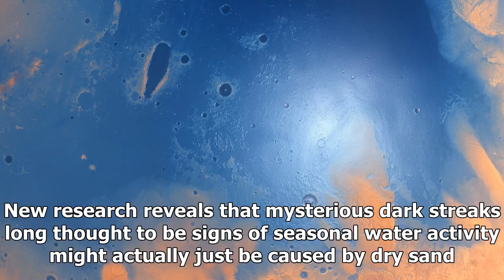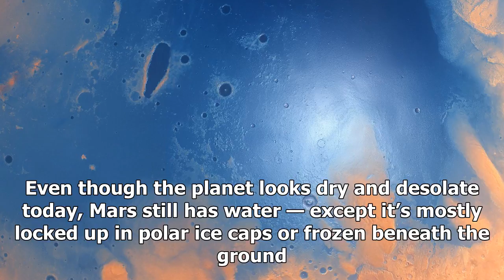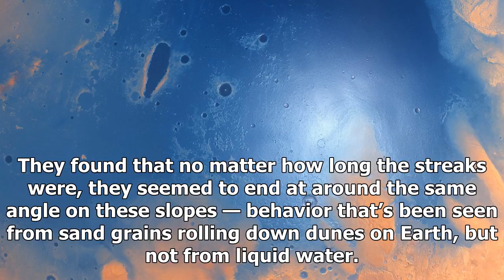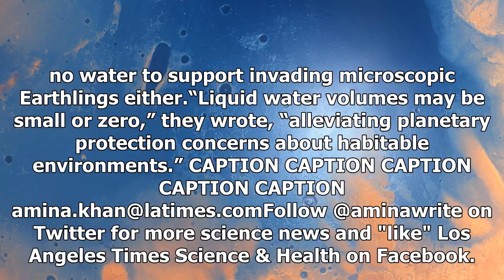Mars has water we think it has to do, study shows- ShockingTimes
When it comes to signs of flowing water on Mars, planetary scientists might be getting left high and...